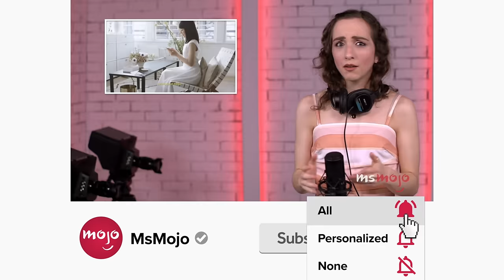Top 10 Most Shocking Sitcom Moments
These sitcoms got shockingly dramatic. For this list, we’ll be looking at the most jaw dropping and heartbreaking moments in television comedy. Our countdown includes "All in the Family," "Superstore," "Maude," and more! Which sitcom moment shocked YOU the most?